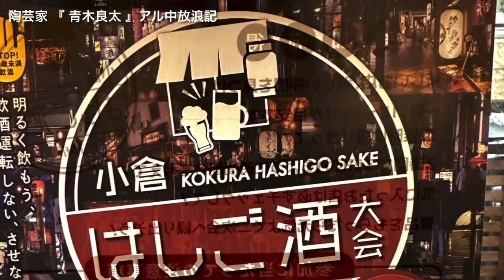『店名』ルーシー55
（最高得点は60点です）

福岡県北九州市小倉北区魚町3-2-17

・料理　50点
ジャッキーカルパス美味しかった

ポテサラも美味しかった
（自分はどのアル中ショップに行っても必ずポテサラを頼みます大好き　そして料理のレベルがわかる判断材料）

小さい魚もつまみによかった

・来る人たち　50点
小倉のアル中が集まる良いアル中ショップ

ちょうど展示会で小倉に行き
ちょうど女将が一年前に来た自分たちの事を話していたそうで（嬉しい）

カウンターでアル中してるダンディ達にそのハナシをしていたそうだ
そこで急に入って来たからびっくり

引き寄せられてたのだろうな

カウンターに横にならせてもらったのが

伝説のバーバー
「ヘアーサロン　ミズタニ」

の人が隣にいてお話し面白かった
パンチパーマがほぼ専門店

水谷さん「伝説の師匠（パンチパーマの）のとこで修行していまではもう何十年」
師匠「いまでもおられるんですねパンチ」
水谷さん「ニグロもいろいろあるよ　何年も修行しないとできない」

どうもコテでクルッとする時に一流でないとヤケドしちゃうらしい

あとビックリしたのが
師匠「パンチパーマかけたらシャワーとか風呂に入った後はどうなるんですか？自分でセットするの大変そう」
水谷さん「ドライヤーで乾かしたらすぐにクルッと髪が戻る　だから楽なんだよ」

勉強になる

あと髪が伸びてきて数ヶ月後にまたパンチかけるのが技量が必要

水谷さん「クルッとする部分だけを残してカットする　これが難しいんだよ　場所によって長さが違うんだよね」

師匠「あっ！たしかに！トップとサイドでは違うし定規使ってやるわけじゃないから　経験値が必要ですね」

水谷さん「そうそう！そこが難しい」

パンチパーマのプロにパンチパーマの歴史、技術を教わった楽しかった

こんど小倉に来たらシャンプーしに行こう

価格も破格で安い

カット2,000円
パーマ 5,000円
シャンプー 500円
カウンセリング 0円

水谷さん「価格は昔から変えてないんだよ」
隣の席にいた兄さん「自分は高校の時からずっとミズタニさんとこでカットしてます！」

なんかいいなぁ
ホッコリして心が豊かになります

あれ！？なんのハナシだっけ

この町の人達大好き

・酒　50点
しっかりとした安定したお酒がいただける

・雰囲気　55点
小倉に行ったら毎回行くんだけど
アル中のプロ達が集まるところ
みんなキレイに呑んでかえる
いつも人がいっぱいのイメージ

・大将　80点
たぶんこの大将というか女将でもってるんだろうなというイメージ
気配り目配りのレベルが凄すぎる
名DJみたいに仕事をしてくれる
この方はすごい
女将だと小倉一と想像する

・金額　60点
センベロがあるのが嬉しい
1,000円（税込）でドリンク2杯とおつまみ小さいの2個（お菓子にしても良い）
金額完璧

2人で2,000円（税込）

・禁煙/喫煙　不明

『感想』
小倉で食事する前の0軒目
もしくは食事あとの2軒目
には最適なアル中ショップ

かわいい女将が店をテキパキ回してくれて
小さい料理も美味しく
ついつい長いしてしまいそうなアル中ショップ「ルーシー55」

去年も行かせてもらったが
今年も安定の安心感

師匠「とりあえず　まずあこ行こルーシー」
弟子「今年も行きましょうー」

みんなにオススメしたい小倉の名店です

ぜひアル中しに行ってほしい

店名の通りGOGOです